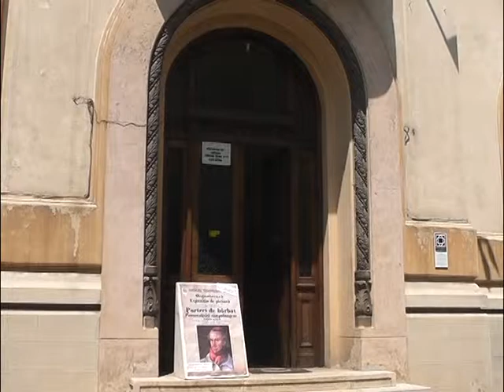stire 18 07 2013 zile expo muzeu